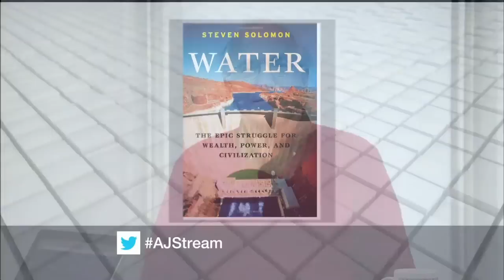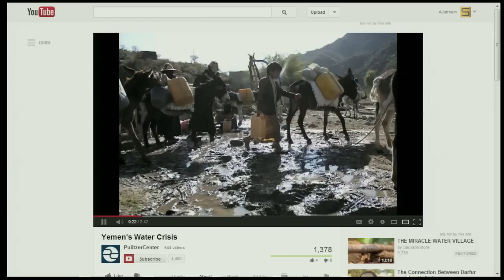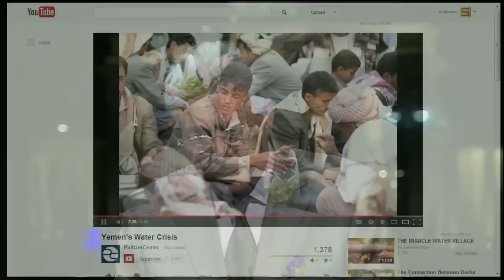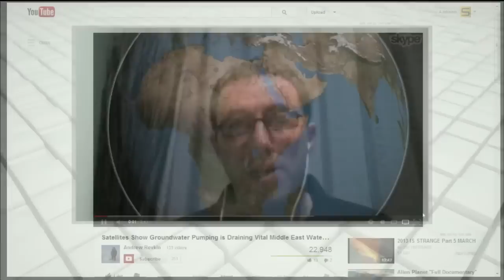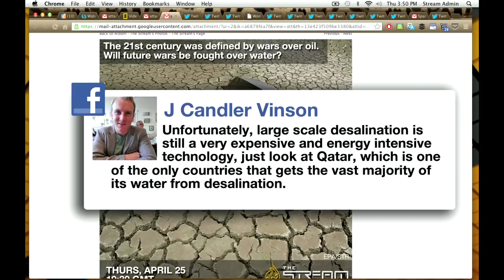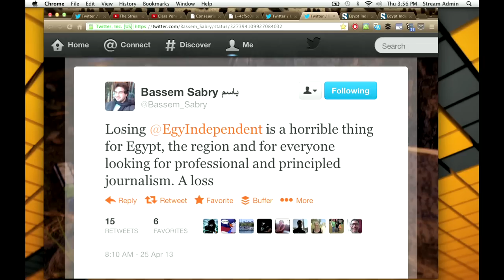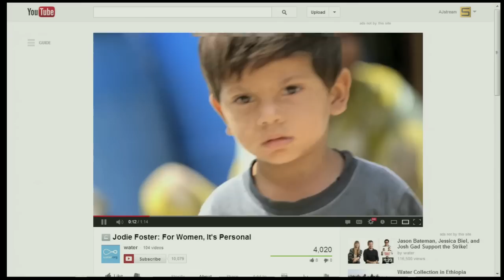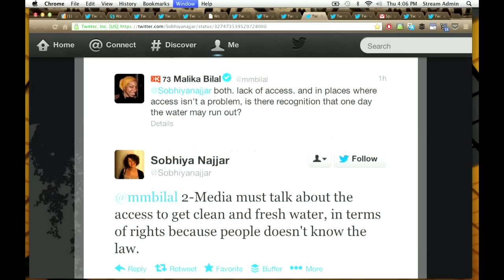The Stream - Water wars?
As the world population swells and the demand for water grows, we examine brewing water conflicts in the Middle East.